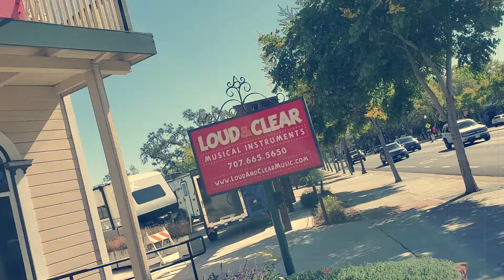Loud and Fear: Ghost Chronicles: Episode 2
LOUD AND FEAR

Built in 1917, lots of stories have been told about the spirits at 8000 Old Redwood Hwy.

Originally an Odd fellows Hall, that later became offices, we set out to restore the space to its original beauty.

 For the month of October – in honor of Halloween. We are sharing some of our spooky tales from being in this historic space.